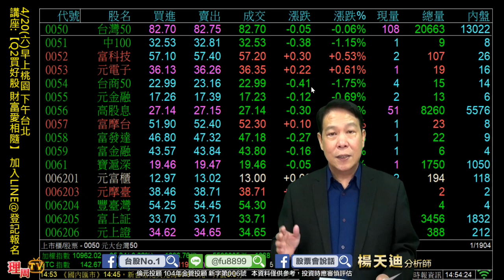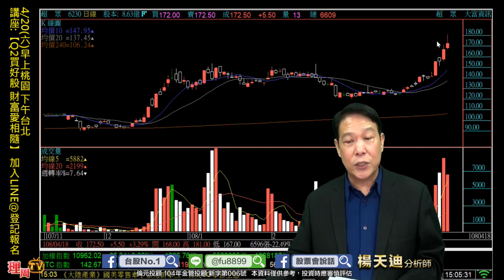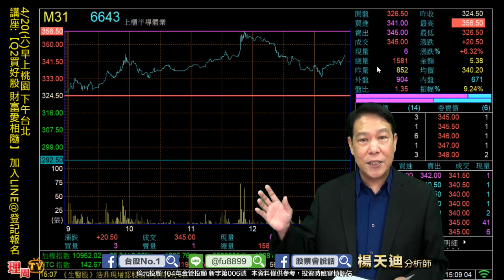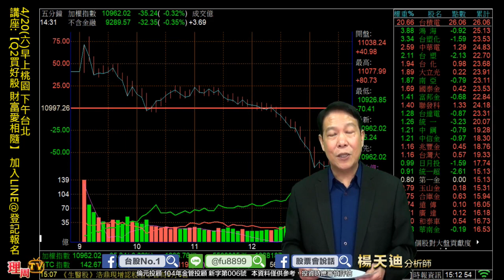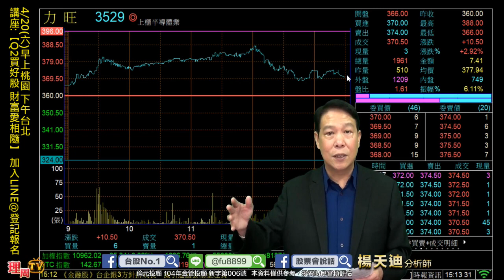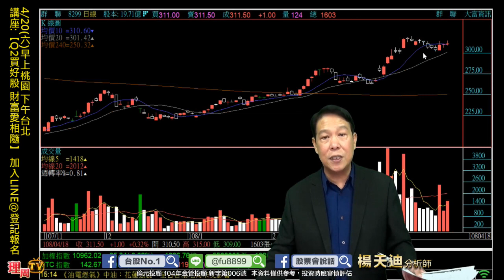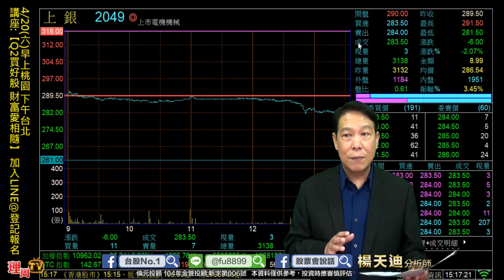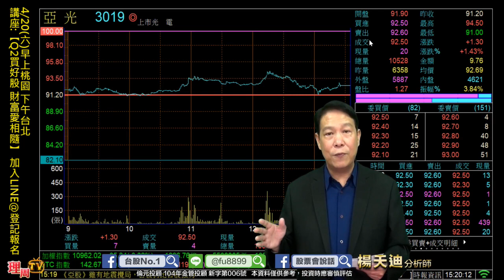理周TV-20190418 盤後-楊天迪 股票會說話／4/20(六)早上桃園 下午台北 講座:【Q2買好股 財富愛相隨】 加入LINE@登記報名